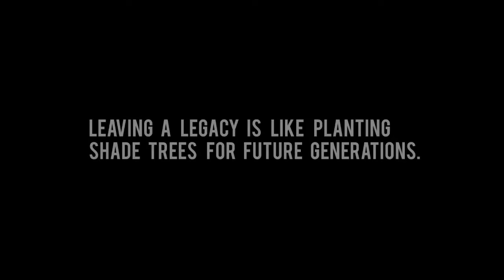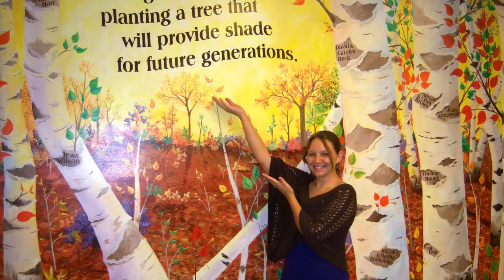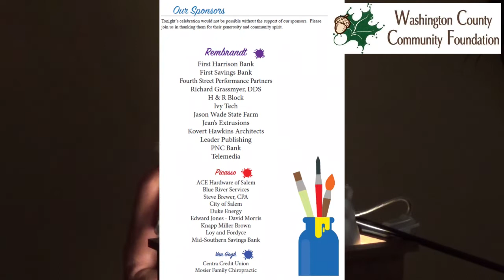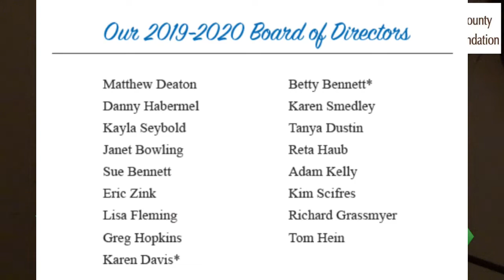7-18-19 WCCF Annual Dinner